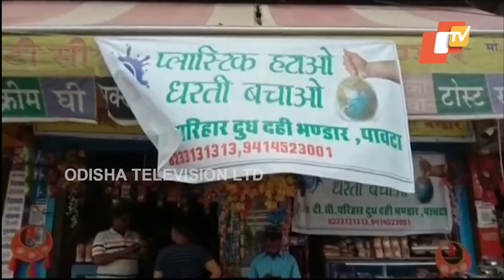Innovative step to stop plastic usage, man distributes steel milk cans to save environment